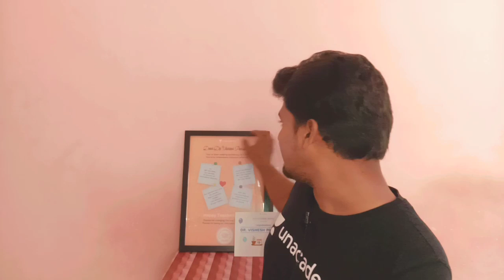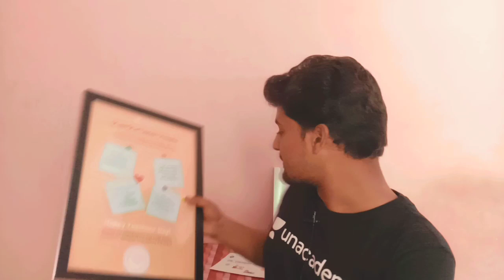Books for Neet 2020 | How to complete ORGANIC CHEMISTRY for Neet | physical chemistry for Neet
Complete Organic Chemistry lecture Free of Cost :-

Important Links -